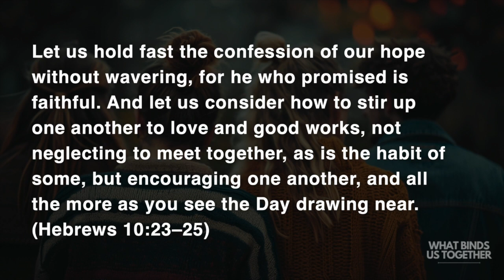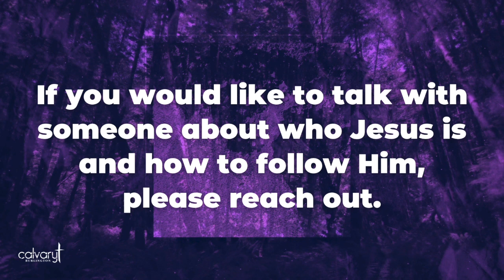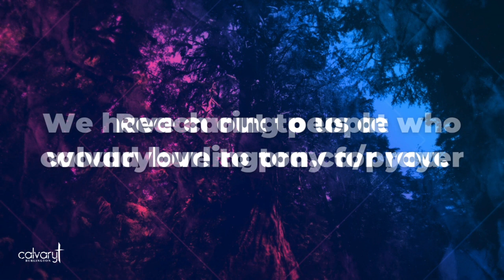Making Our Meeting Together a Priority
This Sunday we continue with the series on the Membership Covenant with a message called, Making Our Meeting Together a Priority. Our covenant says, "We will not forsake the assembling of ourselves together, nor neglect to pray for ourselves and others" and dovetails quite beautifully with last week's message to walk together in love and encourage one another. God wants us in community because that is where we grow and where we can help each other grow.

We'll journey through the fundamental steps of Christian life—faith, baptism, and daily reliance on God's help. This series isn't just for those who've made a public profession of faith; it's for anyone seeking to understand the essence of our connection with God and the beauty of walking in unity. So, come and be part of this series. Let’s uncover the responsibilities and support that come with our commitment to God and His family. Together, we'll discover how these sacred bonds can uplift, guide, and strengthen us all.

To support this ministry and help us continue to reach people all around the world with the Gospel of Jesus,